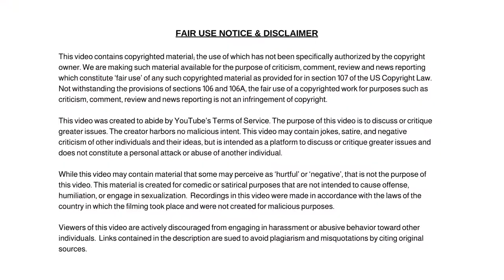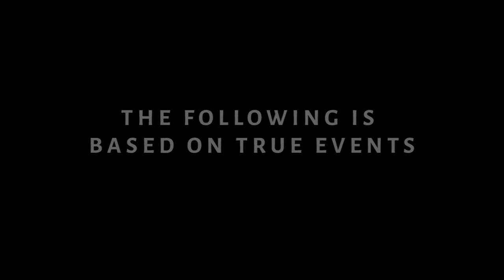Kim Kardashian & Family Pay $3k for Disneyland VIP Tour. Get Extra Space and Force Crowds to Wait!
Kim Kardashian and Family Pay $3k for Disneyland VIP Tour. Get Extra Space and Force Massive Crowds to Wait While EMPTY Seats Go Unused.

Dum Dum

✭ Captioning ✭
News broadcaster Dum Dum, “Hi, I'm your host Dum Dum and welcome to the Dum Dum News Channel. In today's news I'll be covering Kim Kardashian and Family Pay $3k for Disneyland VIP Tour. Get Extra Space and Force Massive Crowds to Wait While EMPTY Seats Go Unused!"